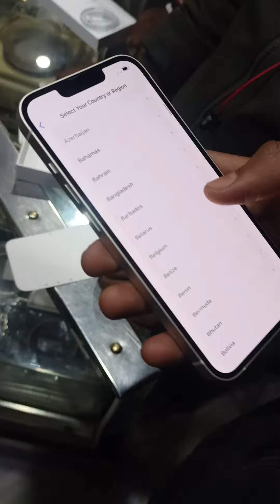i phone 13 128gb unboxing in my Shop 🔥 camera 😍😍